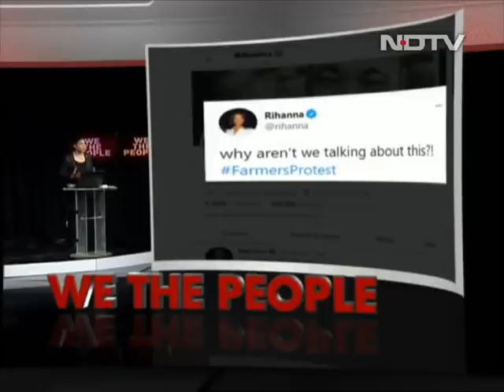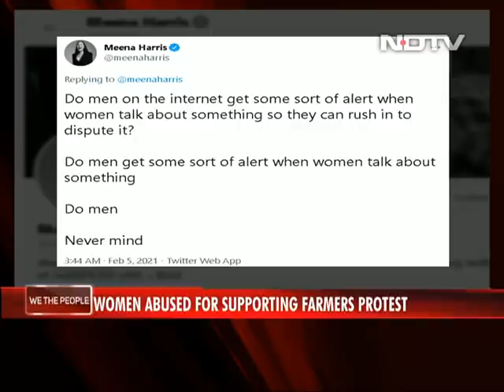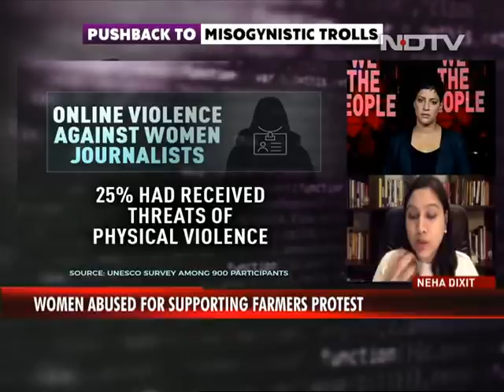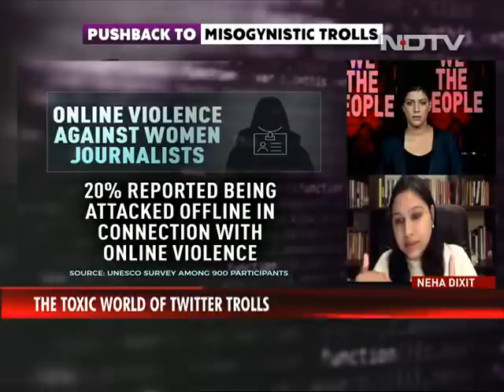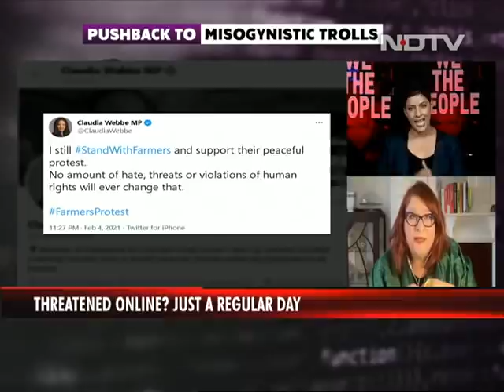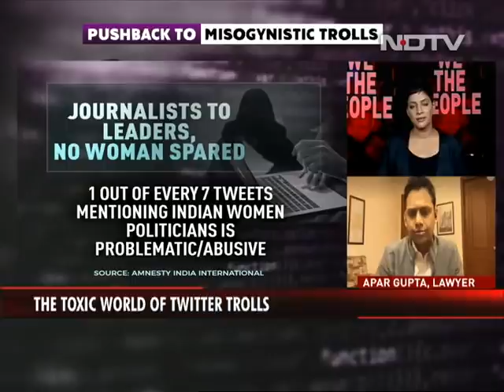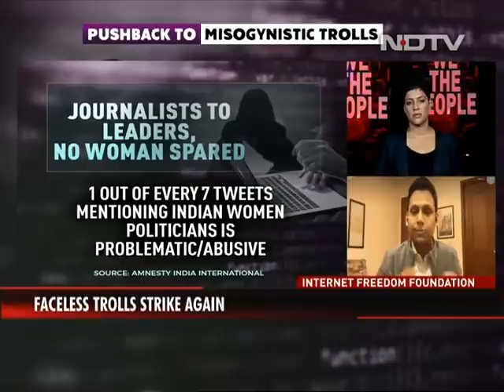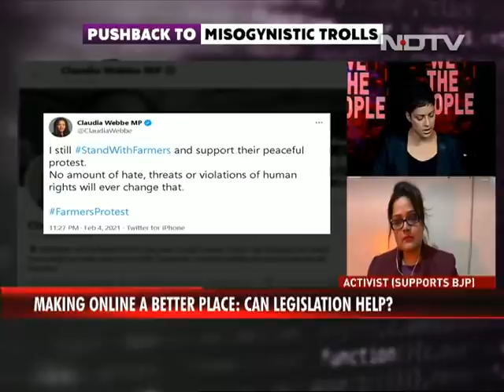Farmers' Protest: Faceless Trolls Strike Again | We The People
Women, from a teenager to UK MP Claudia Webbe, to author Meena Harris, have tweeted on the level of hate and misogynistic remarks they have been getting from the Indian subcontinent after they tweeted in support of the farmers' protest. A deeper look into the issue reveals shocking trends and statistics, where women, from journalists to political leaders, are subjected to daily abuse and threats. What gives these trolls the impunity and what can be done about it? Sarah Jacob discusses on We The People.